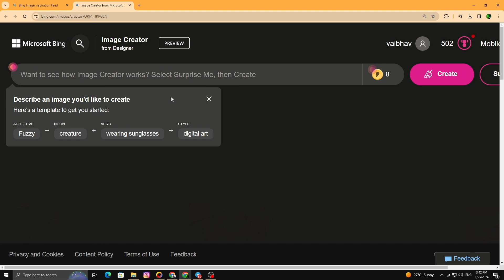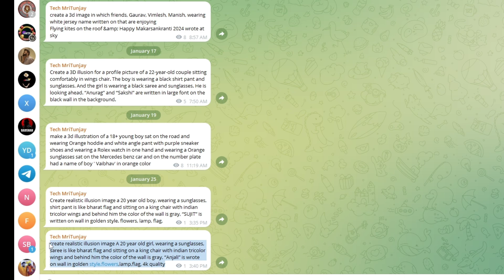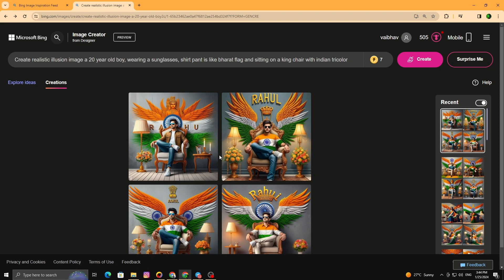26 january 3d ai image generator || republic day 3d ai image republic day 😎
Hi Guys This Is Technical Mritunjay You Can See On this channel updates related youtube and latest android app , technology etc..vidoes if you like then subscribe channel and press bell icon.

Video Eding App:-Vita,Kinemaster
Thumbnail:-Photoshop cs6,picsart,pixellab
*hashtags*

Prompt for Boy :-Create realistic illusion image a 20 year old boy, wearing a sunglasses, shirt pant is like bharat flag and sitting on a king chair with indian tricolor wings and behind him the color of the wall is gray, “SUJIT” is written on wall in golden style. flowers, lamp, flag,

Prompt for girl:-create realistic illusion image A 20 year old girl, wearing a sunglasses, saree is like bharat flag and sitting on a king chair with indian tricolor wings and behind him the color of the wall is gray, “Anjali” is wrote on wall in golden style.flowers,lamp,flag, 4k quality

How To Create 26 January 3D AI Image Reels Tutorial ,
 Trending 3d Ai Image 26 January Reels Video,
26 January Special Neon Text AI Photo Editing ,
 Republic day AI photo editing ,
How to Create 3D Ai 26 January Republic Day Image ,
26 January Photo Editing,
How to Create Republic Day 3D Ai images,
26 January 3D image editing  bing image creator,
26 january ai photo editing ,
 Republic day photo editing 2024 ,
 Bing image creator 26 january,
15 august ai 3d image generator,
how to create ai 3d republic photo,
how to create 3d ai 26 january wings name image
26 january ai photo editing
bing image creator
26 january photo editing
26 january photo editing 2024
26 january wings name editng
26 january wings name photo editing
26 january wings name video editing
26 january t shirt name editng
26 january t shirt name photo editing
republic day photo editing
republic day wings name editng
26 january ai image generator
ai photo editing
ai photo editing 26 january
ai photo editing republic day
26 january ai editing